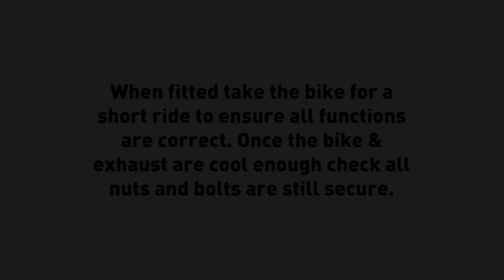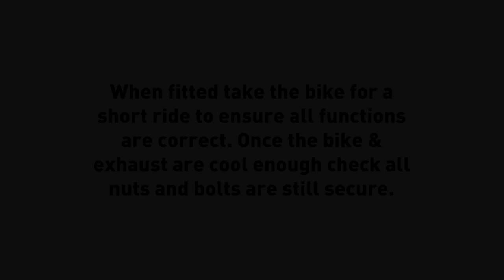Yamaha Tenere 700 Half System Scorpion Exhaust Fitting Guide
Our leading technicians have developed through rigorous trial and testing a Slip-on for the Tenere 700. Using dynamometer development combined with track to road technology Scorpion exhausts are cutting-edge performance products. Our branding is a hallmark for precision engineered exhausts, fabricated using premium high thermal tolerance T304 aerospace grade stainless steel tube that will endure through the harshest of conditions. We shape our pipework using CNC Mandrel bent large bore design which permits maximum performance by allowing a greater flow of exhaust gas.

Installation of this Scorpion system requires no changes to the bikes standard settings nor a remap. The OE system doesn’t require cutting for installation and as a result allows for straightforward installation when using our official Scorpion fitting guides. Riders will be able to indulge in a more tantalising tone with a much deeper sportier acoustic range that will epitomize the enduring quality of this product throughout its lifetime of service.

Scorpion exhausts provide a sharper throttle response and an increase in bhp. These improvements can be chalked down to our manufacturing process, high-flow silencer and healthy dose of weight reduction. With all these factors packed into our exhaust it’s no-wonder that upgrading a motorcycle with Scorpion has been described as taking a bikes rideability to the next level and transforming the riding experience!

Our signature silencers are instantly recognisable due to popularity with motorcyclists worldwide, maintaining the unchanging standard of unrivalled Scorpion build-quality. The silencer is not only one the most technically intricate components of the exhaust system but one of the most visually eye-catching. For this reason, we offer a selection of silencer styles and finishes depending on motorcycle model and manufacturer. The Tenere 700 can be fitted with the Serket Parallel style silencer finished in either stainless steel, black ceramic or titanium.

Riders wanting to take the next step in exhaust performance, Scorpion technicians have provided the solution with our de-cat racing headers. The de-cat pipework removes the bulky OE catalyst resulting in unobstructed gas-flow and is perfectly engineered for those riders pushing the boundaries of exhaust performance. (For closed circuit use only.) Our high-flow CNC mandrel bent headers eliminate back pressure when your bike's engine pushes out exhaust gasses, increasing your motorcycle's overall performance. Unleash the full potential of the Tenere 700 by combining the racing headers with our slip-on silencer, we highly recommend the resulting full system combination for those riders wanting all out performance.